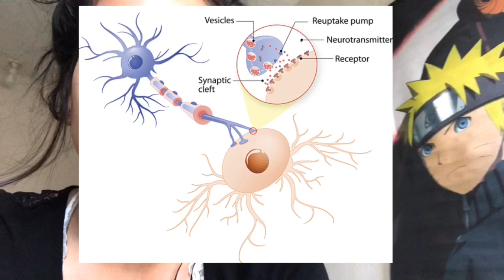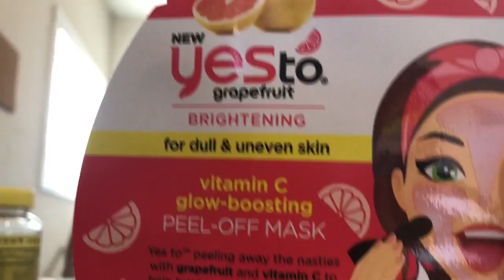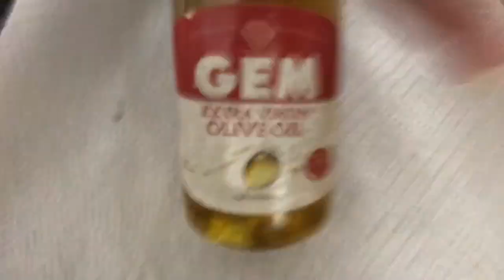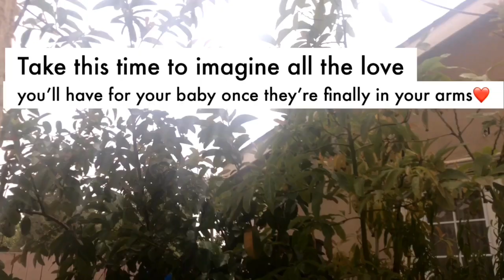SECOND TRIMESTER STRESS RELIEF || REDUCE ANXIETY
This video is about how to relax 🧖🏻‍♀️💆🏻‍♀️💅🏼🥒
LIKE THIS VIDEO AND COMMENT FOR PART 2